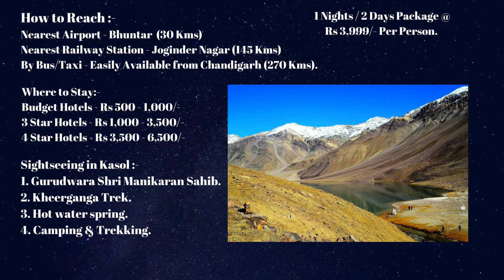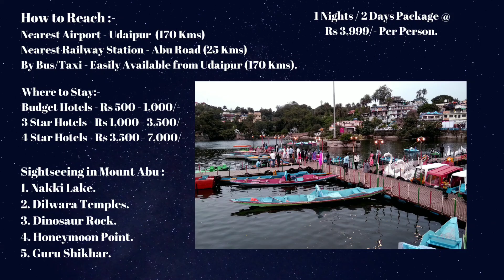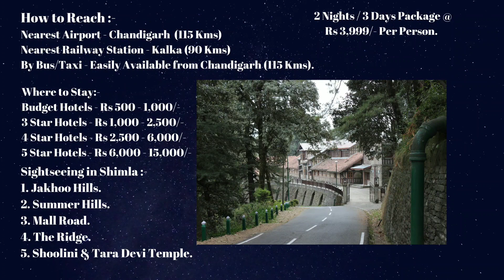Best Hill station in India | Travel Under 5000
Top Hill stations in India which you can visit Under Rs 4,999/-.